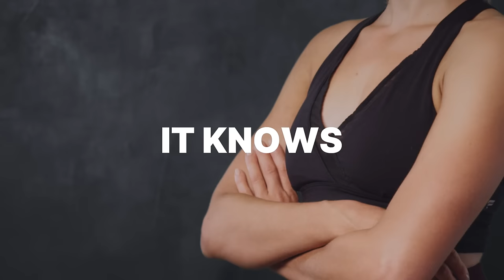Make Cardio Fun With The RENPHO AI Smart Bike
Immerse your senses in soothing comfort and recover from fatigue caused by life's daily stresses. Enjoy the RENPHO experience and bring your partner along for the journey. Self-care starts with RENPHO: Smart Healthy Living.